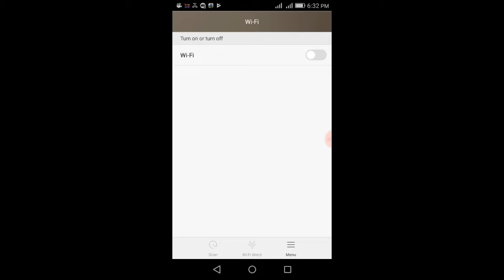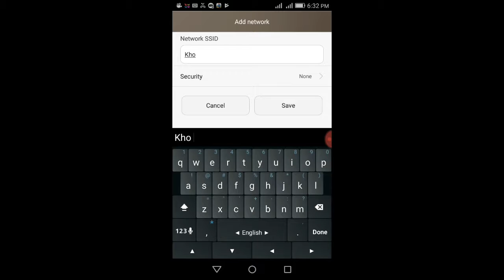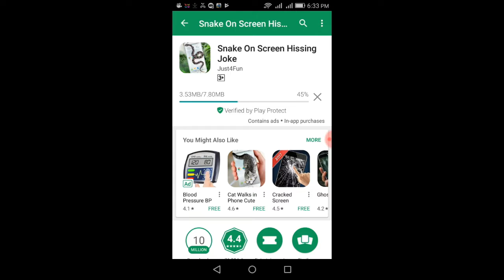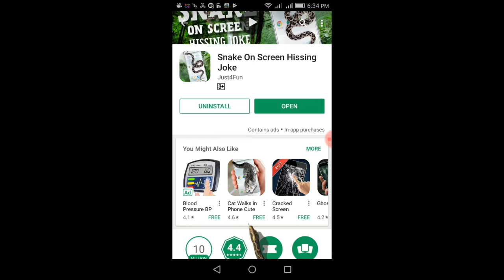how to install Snake on Screen hissing joke Android app speak khmer, Mr KSK Chanryma